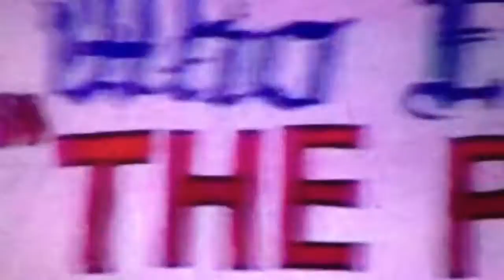kansas jayhawks intro video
Rock chalk